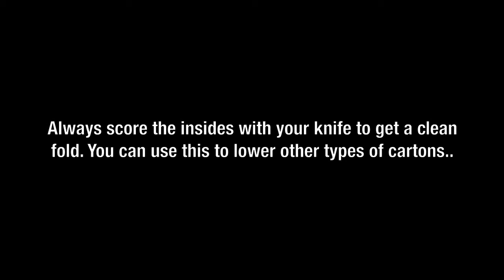Lowering a Dishpack Carton